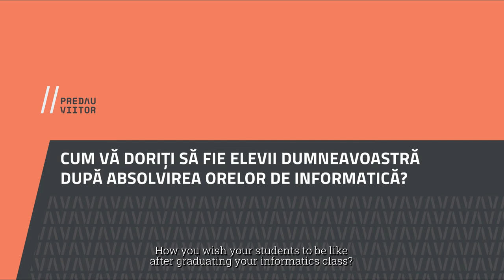Cum va doriti sa fie elevii dumneavoastra dupa absolvirea orelor de informatica?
Profesorii Predau Viitor 2017 au raspuns la intrebarile noastre despre ce ii motiveaza si le da energie la clasa. Predau Viitor este primul accelerator in predarea informaticii in Romania, creat de Asociatia Techsoup cu sprijinul Romanian American Foundation.